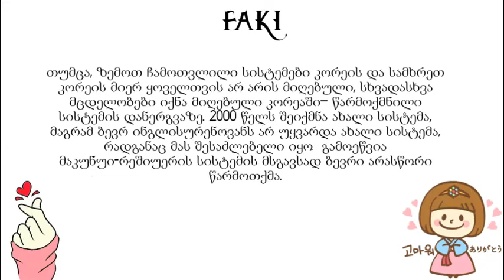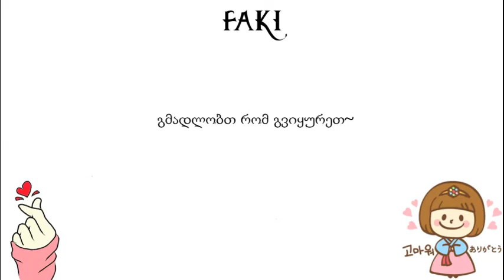=ტრანსლიტერაცია ,ფოტოების გადაღება და საკვები= (საინტერესო ფაქტები კორეაზე) [ნაწილი 3]